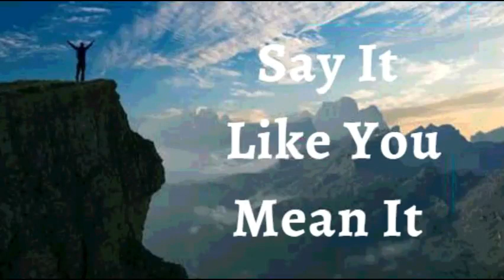15th December 2021 Say It like You Mean It (Audio in Telugu)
డిసెంబర్ 15, 2021

విశ్వాస ప్రకటనలు

నేను ఓడిపోవాలనే ఆలోచనలతో కాకుండా మంచి ఆలోచనలతో కూడిన దృఢమైన మనస్సును కలిగి ఉన్నానని ప్రకటిస్తున్నాను. * విశ్వాసం ద్వారా, నేను బాగా చేయగలను. నేను అభిషేకించబడ్డాను. నేను సన్నద్ధమయ్యాను. నాకు అధికారం ఉంది * నా ఆలోచనలు ప్రతిరోజూ దేవుని వాక్యం ద్వారా మార్గనిర్దేశం చేయబడతాయి. నా మనస్సు విజయం కోసం సరి చేయబడినందున ఏ అడ్డంకి నన్ను ఓడించదు. ఇది నా ప్రకటన

క్రీస్తులో, మూలకాలపై నాకు అధికారం ఉంది మరియు నేను నా శరీరంపై ఆధిపత్యం చెలాయిస్తున్నాను. * నా శరీరం ప్రభువు ఆలయమని, దాని లోపల లేదా చుట్టుపక్కల అనారోగ్యం అనుమతించబడదని నేను ప్రకటిస్తున్నాను. * నా దగ్గరికి వచ్చే ఏ జబ్బుపడిన వ్యక్తి అయినా కోలుకోవాలి ఎందుకంటే నేను దేవుని స్వస్థత శక్తిని కలిగి ఉన్నాను ఆమెన్!

• నేను బలవంతుడని
• నేను ఆరోగ్యంగా ఉన్నాను
• నేను ఆశీర్వదించబడ్డాను
• నేను శక్తివంతుడిని
• నేను అభిషిక్తుడిని
• నేను స్వతంత్రుడను
• నేను ప్రభువునందు రసం కలిగి పచ్చగా ఉంటాను
• యేసు ప్రభువు నామంలో నా కోసం మేలు కొరకు అన్ని పనులు జరుగుతాయి.

• నేను క్రీస్తు యేసులో ప్రతి ఆత్మ సంబంధమైన ఆశీర్వాదాలు  పొందుకుంటాను .

• క్రీస్తు మనస్సు వలె పరిపూర్ణంమైన  మనస్సు  నాకు కలుగును గాక, దేవుని వాక్యనుసారమైనదిగా ఉండును గాక .
• నా జీర్ణవ్యవస్థ తీసుకున్న ఆహారాలన్నింటినీ జీర్ణం చేసి, శక్తి ని గ్రహించును గాక మరియు జీవక్రియ వ్యర్థ ఉత్పత్తులు క్రమం తప్పకుండా విసర్జించును గాక
• నా సంతానోత్పత్తి వ్యవస్థ తగినంత మొత్తంలో మంచి చలనశీలత వీర్యమును ఉత్పత్తి చేయును గాక / నా  సంతానోత్పత్తి వ్యవస్థ సకాలంలో గుడ్డు కణాలను ఉత్పత్తి చేయును గాక, పిండం పుట్టే వరకు సంరక్షిస్తుంది మరియు పోషిస్తుంది *

షాలోమ్